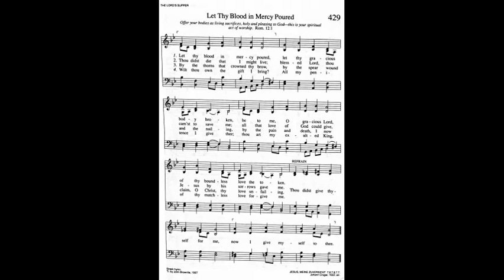429. Let Thy Blood in Mercy Poured (Jesus, Meine Zuversicht Tune), Trinity Hymnal